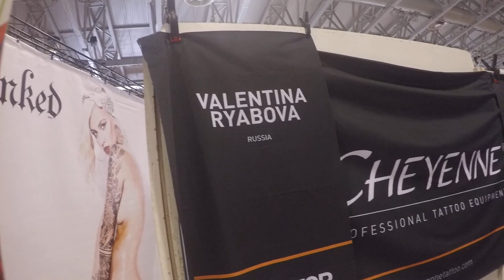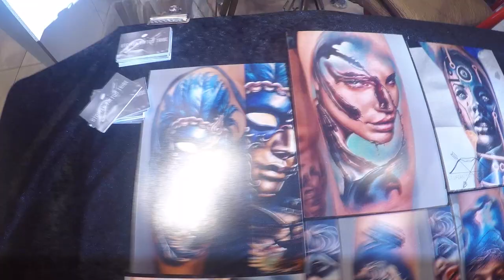Milano Tattoo Convention 2016